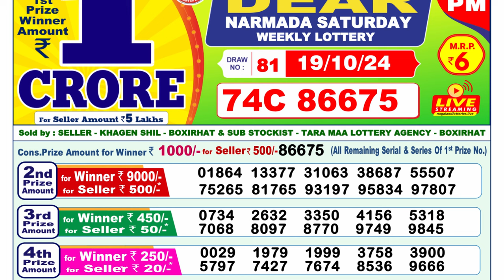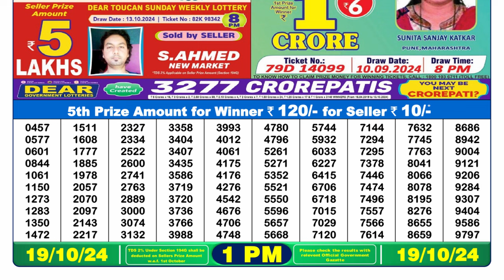LOTTERY SAMBAD 1PM RESULT 19.10.2024 | DEAR LOTTERY